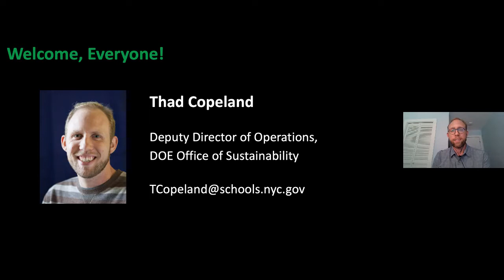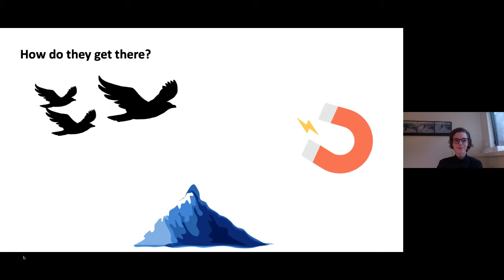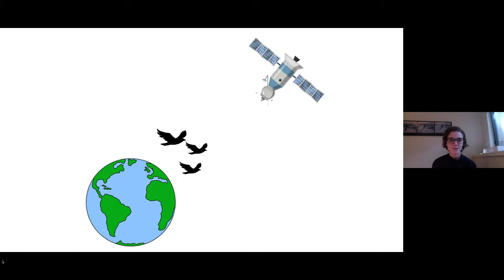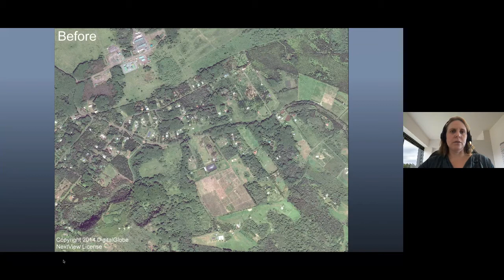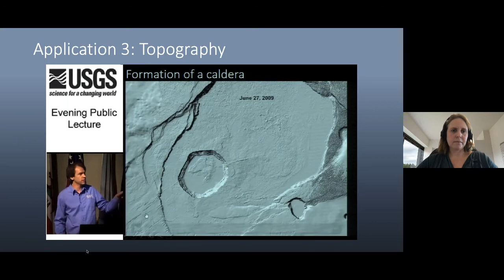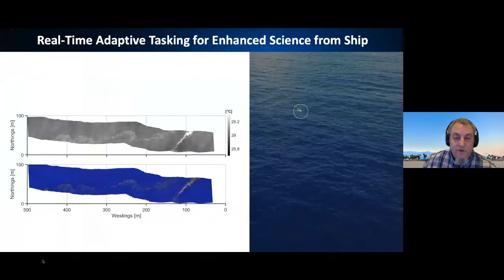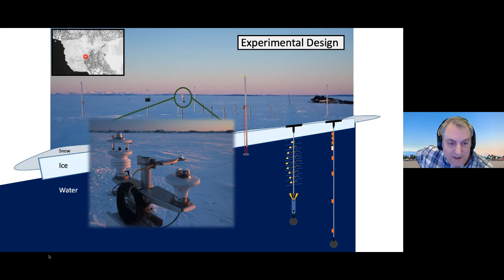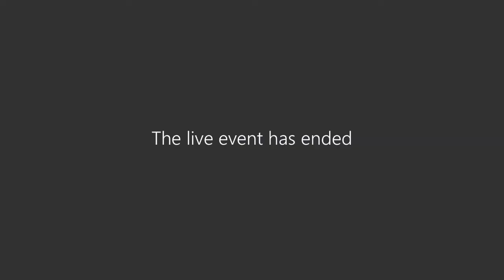Keepin' Sustainability Alive Inside: Meet the Experts III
In the third of our "Meet the Experts" series, we explore birds, volcanoes, the climate, and drone technology! This session features:

Ruth Oliver
Postdoctoral Scientist, Yale University
"To the Arctic & Back: How Small Birds Make Their Way to the Edge of the World"
I study how birds migrate to the Arctic to breed, including what cues they pick up along the way and how they know when is best to arrive.

Einat Lev
Lamont Associate Research Professor, Lamont-Doherty Earth Observatory of Columbia University
“Using Drones to Study Volcanoes”
At the two years anniversary of the 2018 eruption of Kilauea volcano in Hawaii, we will take a look at how volcanologists harness new  unoccupied aerial systems (UAS, drones) technologies to study volcanoes.

Christopher Zappa
Lamont Research Professor,  Lamont-Doherty Earth Observatory of Columbia University
"A Virtual Ride of Discovery: Exploring the Earth's Climate Using Drones"
In this lecture, Christopher Zappa will take participants on a virtual ride of discovery on an unmanned aerial vehicle from the Pacific Ocean near Fiji all the way to a coastal village in the Arctic.  He will talk about the physics behind a warming ocean, his fieldwork, the data he collects and analyzes, and how his work is critical to understanding the impacts of a changing climate on the subsistence living of indigenous communities in Alaska.